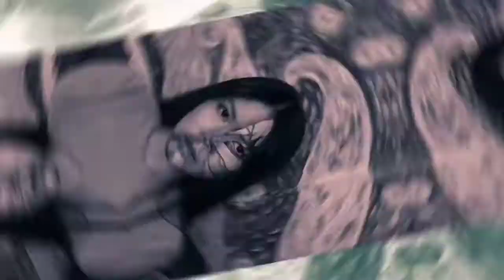EASY Halloween Make Up Imagic Face Paint | Broken Glass Make Up illusion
Just Tryin face paint na nabili ko sa shoppee 🥰
happy watching!